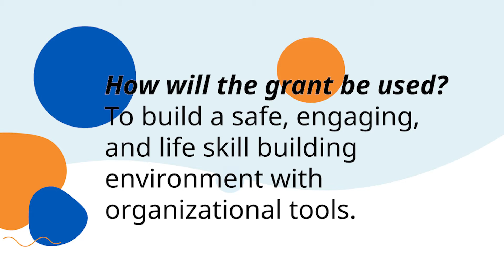Ebony Foster, Heritage High School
Congratulations to Ebony Foster! She is one of the 17 Blue Eagle Credit Union 2021 Teacher Grant recipients. Watch and see how she plans to use the grant to positively impact students with an engaging space and organizational tools.